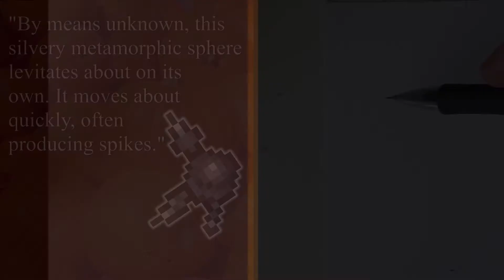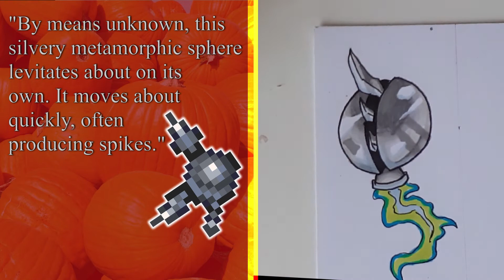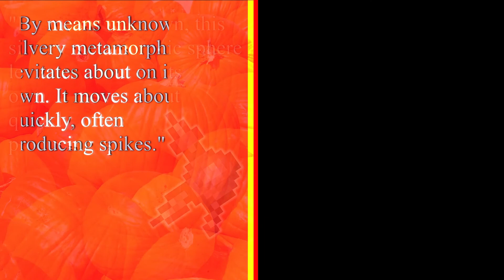Terraria Drawing - Deadly Sphere